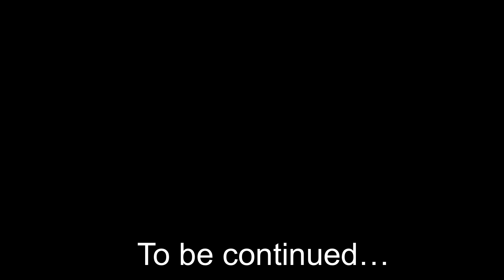【NEW TEKKEN】 鉄拳７アップデート・エディ 本当にこれが最善ですか？？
動画内のフレーム情報は「いぐにす様」が管理されている"TEKKEN7 INCOMPLETE CONQUEST"を参照させて頂いております。

格闘ゲーム「鉄拳7」のプロチームTeamYAMASAのチャンネルです。